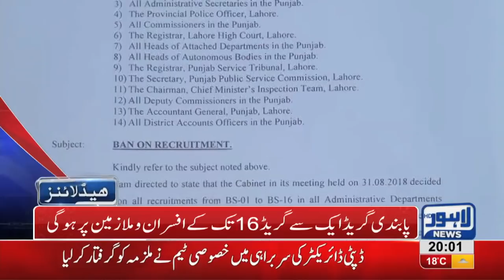08 PM Headlines Lahore News HD – 7th December 2018